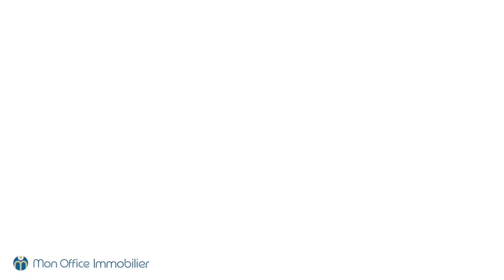T2 en vente sur Marseille 14ème par Mon Office Immobilier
L'Office Immobilier de Marseille 13014 vous propose à la vente ce magnifique appartement T2 de 51m2 avec sa terrasse de 9m2 et ses 2 places de parking, référence 407-NM.

A votre service : Nicolas Massimelli : 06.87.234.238.

Proche des écoles, bien desservi par les transports en commun, proche des commerces et des accès autoroutiers, cet appartement est idéalement situé.

Dans une belle résidence, sécurisée avec gardien, au calme, l'appartement offre tout le confort des résidences modernes : parkings, ascenseur, qualités d'isolation phoniques et thermiques, normes PMR.

Prêts à poser vos valises : cet appartement a été entièrement rénové avec goût et matériaux de qualité, vendu libre d'occupation il aura tous les atouts pour vous séduire.

Bienvenue chez M-OI !

Mon Office Immobilier c'est des vidéos immobilières HD en ligne pour des visites virtuelles de qualité. Toutes nos vidéos sont réalisées par un photographe professionnel et permettent une visualisation complète des biens que nous proposons.

En quoi sommes-nous différents?

Notre philosophie du "rendre service" nous a amené à repenser le rôle de notre agence immobilière: Nous avons fait le choix de nous concentrer uniquement sur la vente immobilière.

On vous explique notre concept:

1- Nos photos HD réalisées par notre photographe professionnel valorisent votre bien afin de susciter l'envie de visites.

Les photos sont le tout 1er contact avec vos futurs acquéreurs, il est donc de notre devoir de le présenter sous son meilleur angle afin d'en révéler son potentiel.

2- Nous diffusons sur de nombreux sites spécialisés en vente immobilière l'annonce de votre bien (plus de 200!). Bien entendu, nous adaptons cette diffusion aux caractéristiques du bien. M-Oi pense que rien n'égal la qualité du "cas par cas".

3- Les visites virtuelles ainsi que la géolocalisation des biens représentent un gain de temps évident. En effet, ils permettent d'éviter les visites inutiles, bye bye les promeneurs du dimanche! Les visites sont ciblées et calibrées.

4- On y vient... Une fois l'intérêt confirmé en ligne, nos agents échangent avec vous sur votre projet dans sa globalité. N'hésitez pas à nous confier votre recherche!

M-Oi vous accompagne dans toutes les étapes qui concernent un projet immobilier: l'aménagement d'intérieur, devis, travaux, prêt immobilier...

Nous travaillons avec des partenaires en qui nous avons confiance et avec qui nous partageons la même philosophie.

N'hésitez pas à nous contacter pour de plus amples informations via ou directement sur notre fixe: 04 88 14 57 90